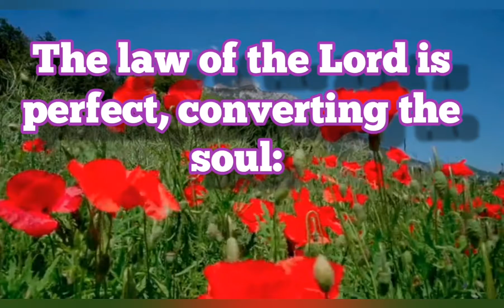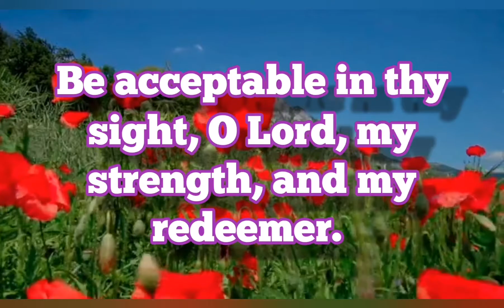Perfect Standard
The Perfect Standard is an expression of praise and Thanksgiving for God's revelation in nature and in the law.